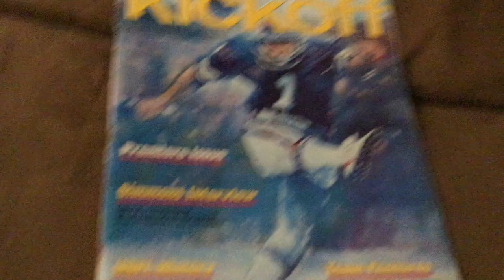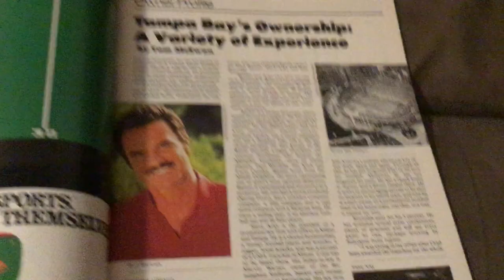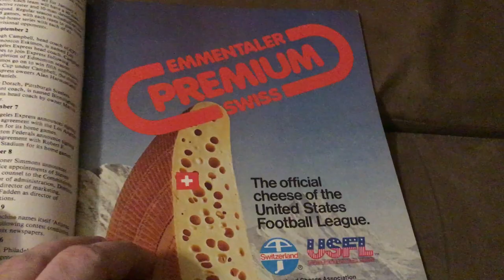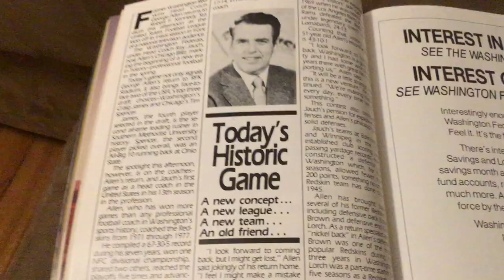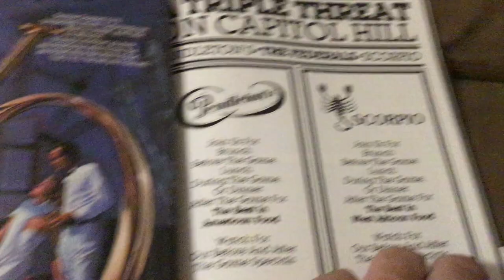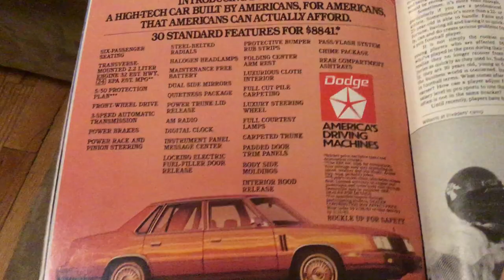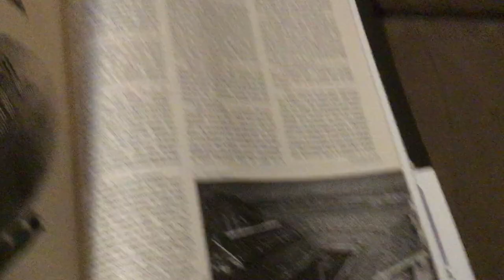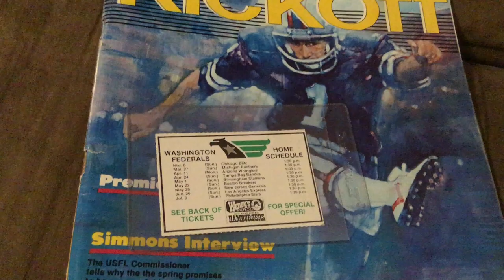Media Guide Program Opening #33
1983 Chicago Blitz at Washington Federals USFL